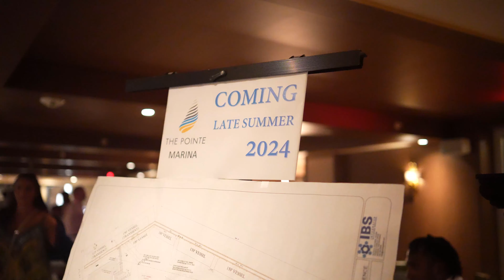Bahamas Charter Yacht Show Day 1 - Jan 24, 2024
Kick off day of the 2024 Bahamas Charter Yacht Show!